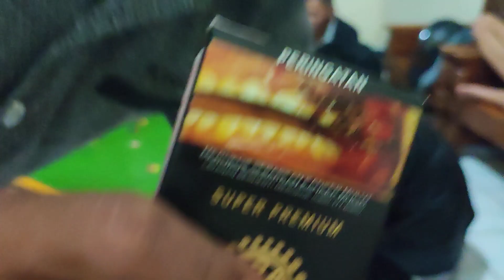Pertandingan Karambol Para Pemain Senior Terbaru 2023